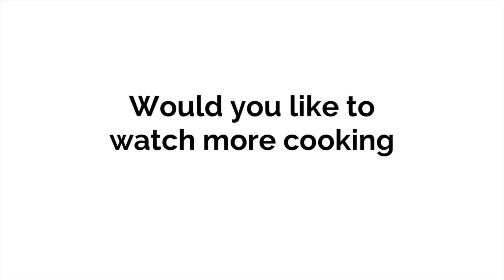FISH BALLS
The ingredients:

700 g. of Cos fish
100 g. of Sliced bread
100 g. of Breadcrumbs (Optional)
2 Eggs
80 g. of Grated cheese
1 tsp. of Chopped Parsley
1/2 tsp. of Thyme
1/2 tsp. of Garlic powder
1/2 tsp. of Chili powder
1 tsp. of Salt
Flour q. s.